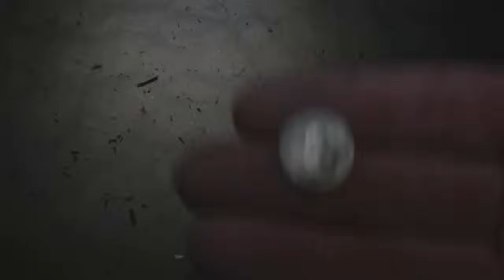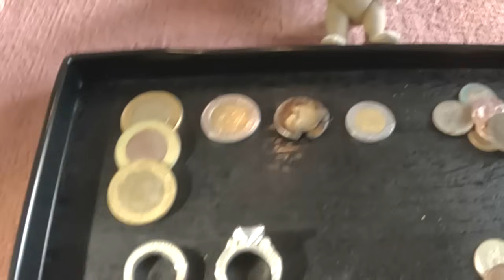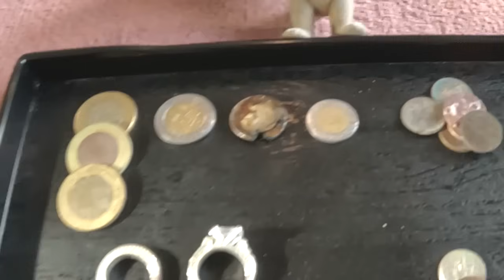Finding Beautiful Treasure in a Mexican Paradise! Metal Detecting.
Beach metal detecting, finding gold and silver, metal detecting Puerta Vallarta Mexico, equinox 800, treasure hunting